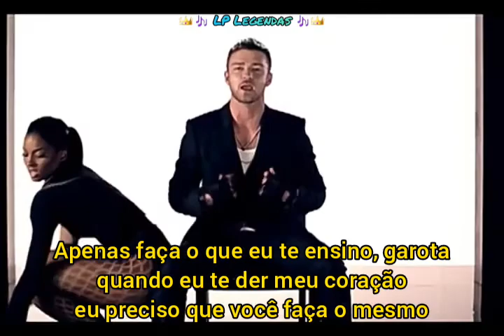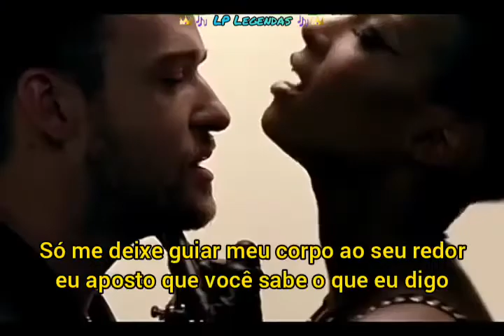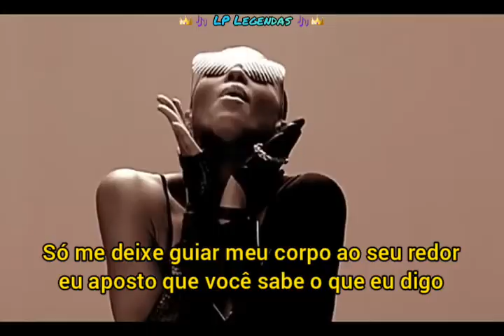Ciara Featuring Justin Tiberlake - Love Sex and Magic Tradução/Legendado BR/PT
- Todos os direitos autorais reservados aos seus criadores e produtores. Nada me pertence.